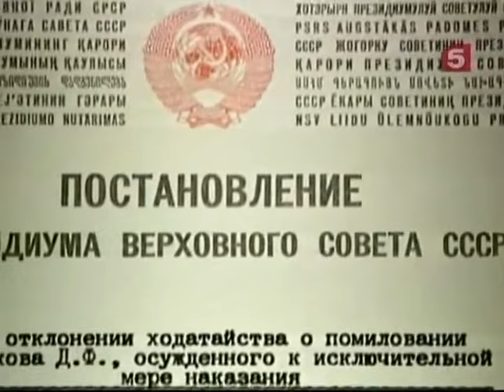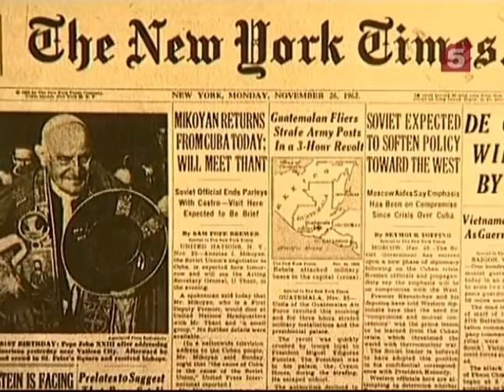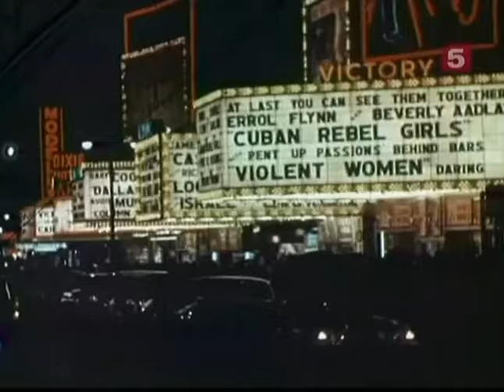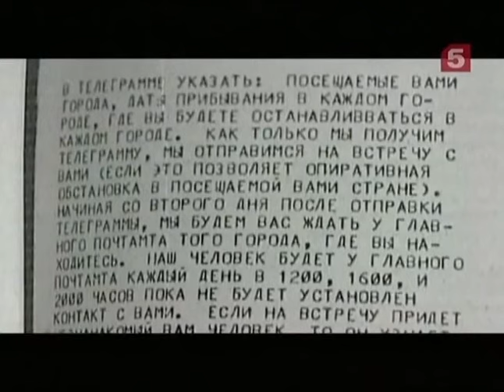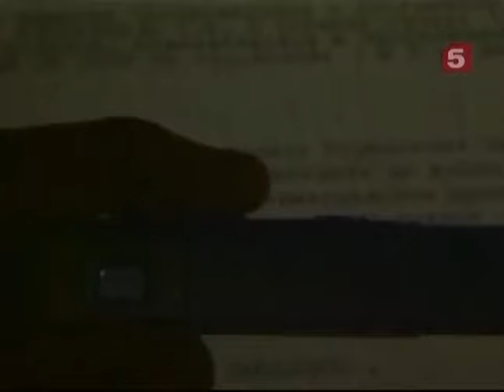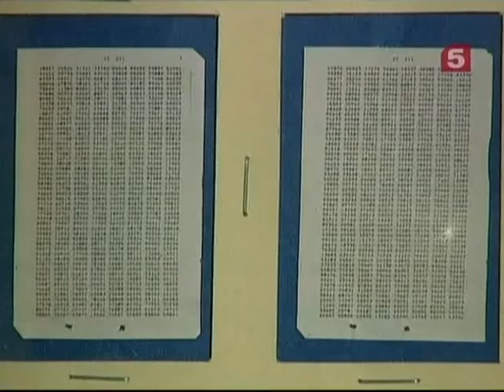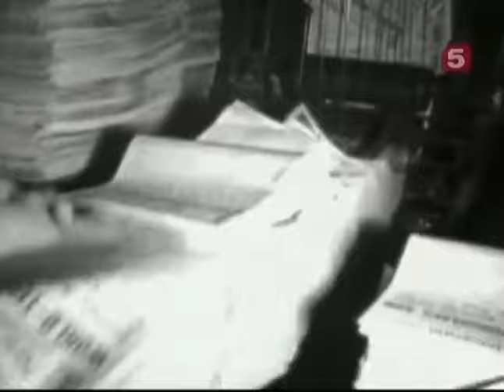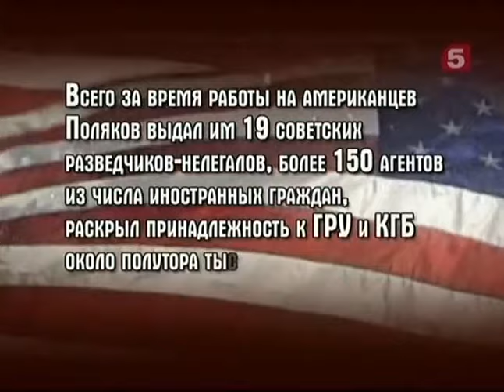[Живая История] Генерал ГРУ - американский агент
С середины 70-х годов служба радиоперехватов КГБ стала фиксировать короткие импульсные радиосигналы в радиусе трехсот метров от американского посольства в Москве. Записанные на пленку трёхсекундные сигналы расшифровке не поддавались. Об этих странных радиоиграх было доложено руководству КГБ, однако установить, кто выходил на связь с американской разведкой, так и не удалось. Когда предателя всё же вычислят, он уже успеет уйти на пенсию в чине генерал-майора ГРУ. Им окажется Дмитрий Поляков - один из лучших сотрудников Главного разведывательного управления, пришедший в войсковую разведку ещё в Великую Отечественную, и ещё в те годы награждённый орденами Отечественной войны и Красной звезды. Он сам предложил свои услуги ЦРУ - причём за весьма незначительное вознаграждение. В ЦРУ его считали самым ценным советским агентом, о чём свидетельствовал и псевдоним Полякова - «бриллиант». Так что же могло привести на путь предательства генерала советской разведки?